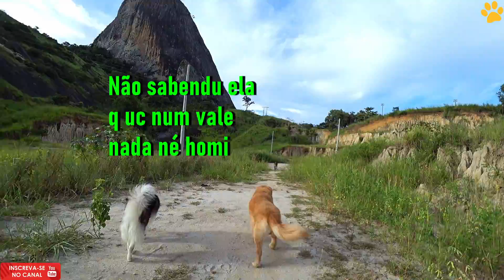Porque meu cachorro some no mundo quando solto ele???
Olá! Muito bem vindo ao nosso canal! 🐶

Caixa Postal: 21
Cidade: Itabirinha
Estado: Minas Gerais
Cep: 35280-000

Nós somos o Simão (Golden Retriever), Sete (Husky siberiano) e Saulo (Pastor Malinois).

Aqui você vai ver de tudo: dicas, traquinagens nossas e do papai! Passeios, trollagens, enfim, tudo sobre nossa vida com o nosso Papai e a nossa Mamãe. Com muito carinho e amor compartilhamos tudo com vocês.

Lambeijos para vocês!

O canal Cães em nossa vida!!! faz parte do One Big Media Group. Uma empresa especializada na construção e comercialização de audiências segmentadas no meio digital.